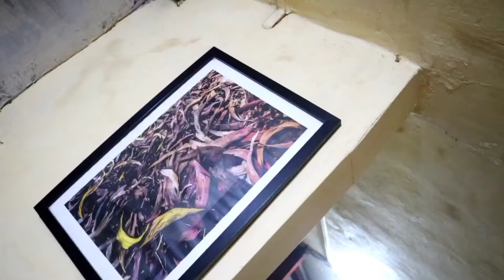Finally Dream Home Book Kar Diya😃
In 2020 finally I book my dream home. after long struggle and saving of money I try to take one dream home. If you want your dream home please contact to Patil Enterprises.
For More Information's call to Mr. Suraj Verma: 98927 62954 Or
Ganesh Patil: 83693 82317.